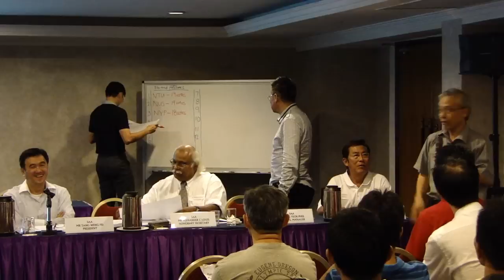SAA Chief in Patron, A/Prof Ho Peng Kee speech - SAA Annual General Meeting 2012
SAA Management Committee posts that were uncontested:

1. Tang Weng Fei (Mr) President

2. C. Kunalan (Mr) VP (Training & Selection)

3. Loh Chan Pew (Mr) VP (Competitions Organising)

4. Wong William (Mr) VP (Finance)

5. Alexander Charles Louis (Mr) Honorary Secretary

6. Ghana Segaran (Mr) Chairman, Cross Country & Road Running

7. Leong Lee San (Dr) Chairman, Race-Walking

SAA Management Committee member that stepped down and was replaced:

8. Honorary Assistant Secretary
Outgoing - Asmah Hanim binte Mohamad (Ms)
Incoming - Samuel Owen (Mr)

9. Honorary Treasurer
Outgoing - Tan Bong Him (Mr)
Incoming - Mr Cheng Heng Tan (Mr)

10. Statistician
Outgoing - Ann Siao Mei (Ms)
Incoming - Toh Wei De (Mr)

11. Women's Representative
Outgoing - Ann Ebert Oehlers (Ms)
Incoming - Lee Yan Lin (Ms)

12. Chairman, Technical & Equipment
Outgoing - Ong Choon Poh (Mr)
Incoming - Mr. Jason Ong (Mr)

13. Chairman, Officials
Outgoing - Loh Chan Pew (Mr) Co-opted
Incoming - Rick See (Mr)

SAA Patron in Chief:

14. A/Prof Ho Peng Kee

The former Senior Minister of State in the Ministry of Law and the Ministry of Home Affairs, now retired from politics but actively pursuing volunteerism.

SAA Patrons to remain:

15. Mr Victor Khoo

16. Ltc [retired] Kesavan Soon

17. Mr Maurice Nicholas, PBM

The 12 Management Committee Members are:

1. National Technological University
2. National University of Singapore
3. Nanyang Polytechnic
4. Prison Sports & Recreation Club
5. Institute of Technical Education Sports Council
6. Red Hawk Sports Club
7. Republic Polytechnic
8. Wings Athletics Club
9. Macritchie Runners 25
10. NTUC Club
11. Singapore Armed Forces Sports Association
12. Singapore Police Sports Association